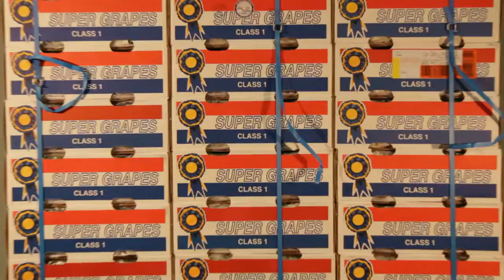Direct Source International - Company Movie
We live in a rapidly changing world.

What’s hot today is outdated tomorrow. This is especially true in the world of fresh produce.   Yesterday’s marketing strategy is replaced by the category management of today. Transparency, cost efficiency and supply chain management are the trending topics of today. we live up to these challenges.

DSI is committed to its vision.

We live it. We work it. With pleasure, enthusiasm and passion. Together, our team has some 75 years of experience in fresh produce. Therefore, we shifted our business from AGF dealer to service provider. With a small group of specialists we work out our passion. To realize this together with a fair price for both our growers and customers we are: transparent, efficient and controlled.

Direct Source International B.V.
Keizersdijk 28
3291 CE STRIJEN
The Netherlands